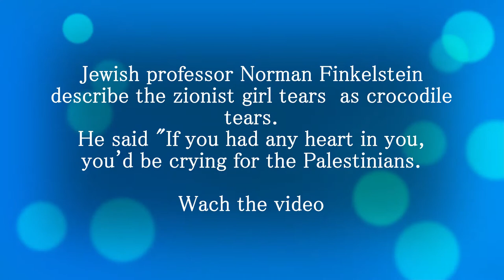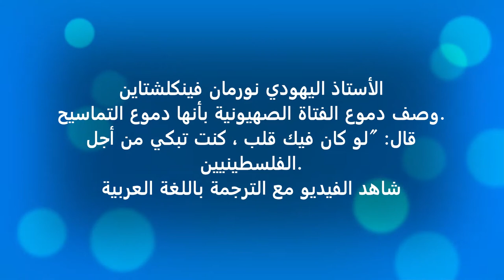Justice is indivisible, and double standards are injustice - العدالة لا تتجزأ والكيل بمكيالين ظلم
A Jewish professor describes crying over the Holocaust with crocodile tears